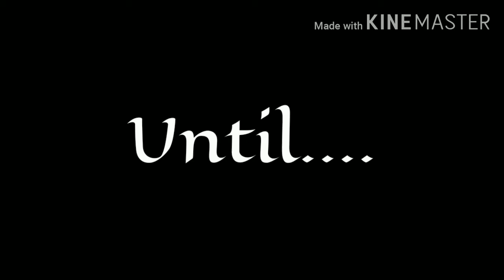- My lifes too perfect - Olivia's Diary - Episode One, a Long Journey Ahead -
Starring:
Midnight as Sakura
Devin as Alex
Jaden as Noah
Noodle as Olivia
Producer: Ivy - Renee